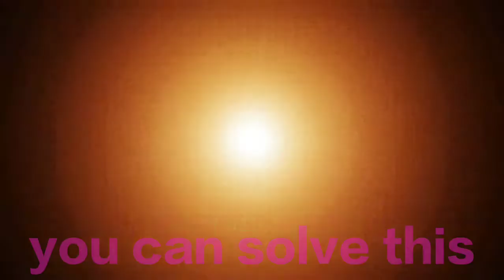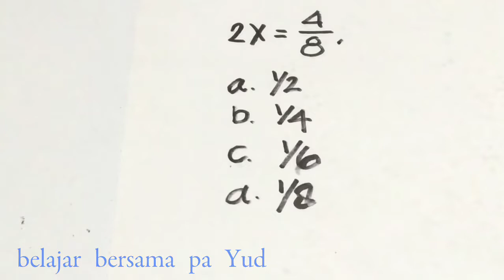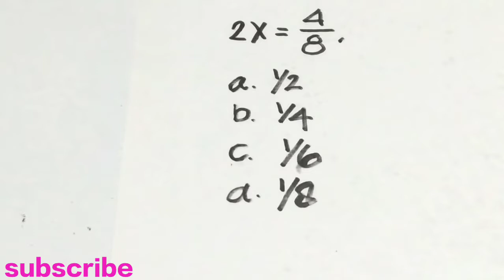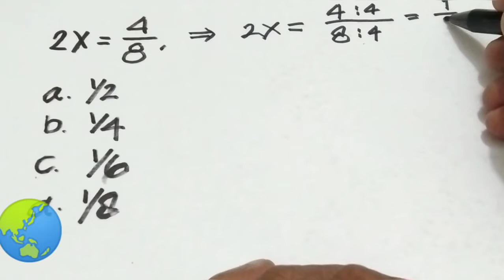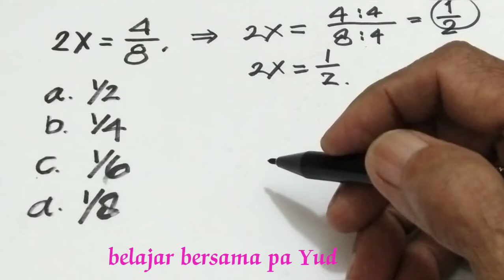Persamaan pecahan, kita kadang terkecoh || persamaan pecahan dasar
Persamaan pecahan, dalam video ini ditunjukan cara menyelesaikan persamaan pecahan biasa yang kerap mengecoh kita, tonton video persamaan pecahan ini ssmpai tuntas semoga bermanfaat untuk kita, dukung dengan rela channel saya ini dengan cara subscribe like dan comment,...terima kasih.. 🙏

Prof Lia MATEMATIKA,
Syber Math,